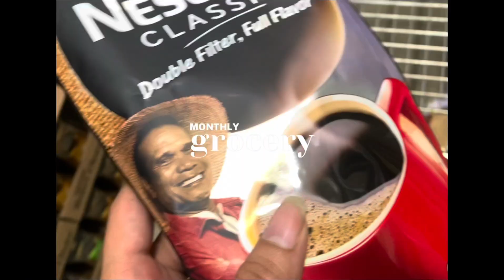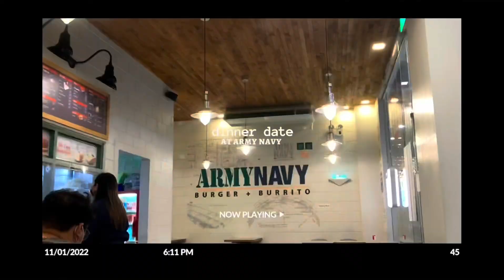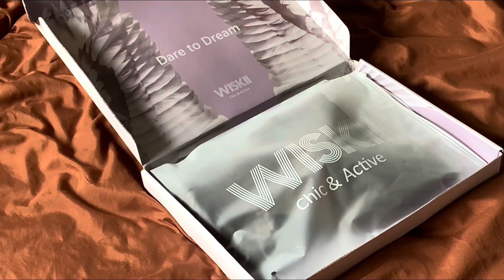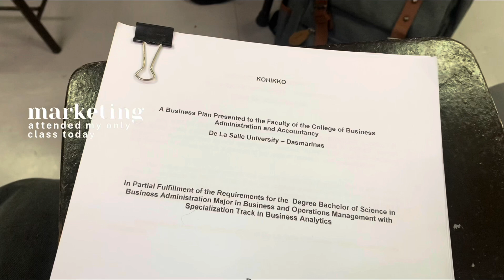LIFE LATELY | running errands with him, working out, and a very busy college life ft WISKII 🛒🍃